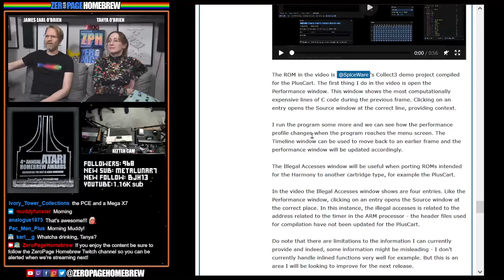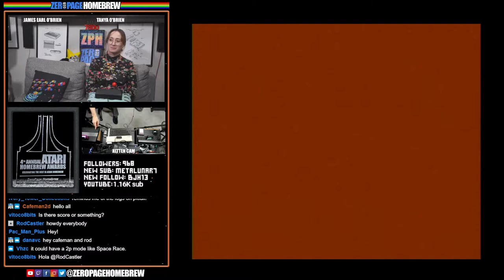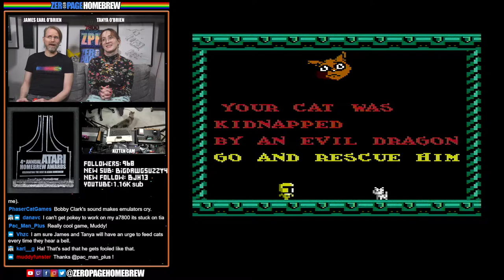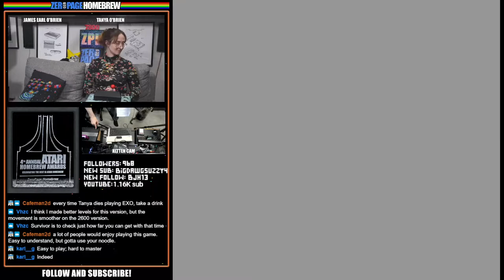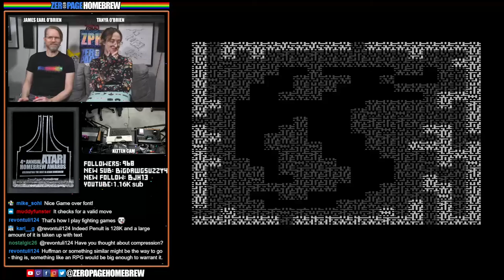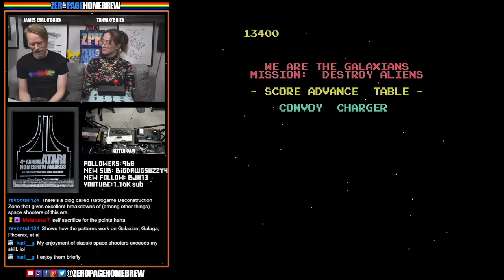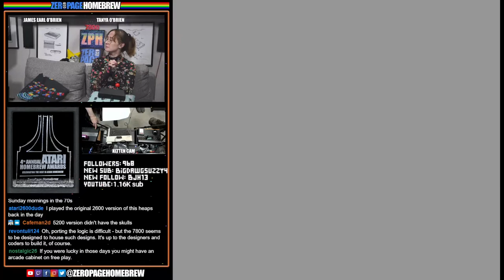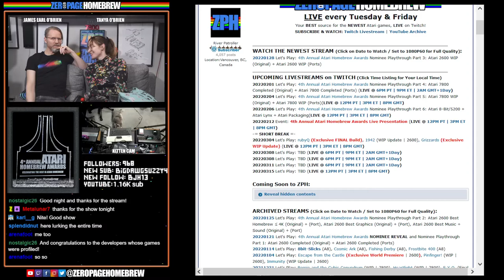Atari Homebrew Awards Nominee Playthrough Part Four! Atari 7800 Best Homebrew Original + Port!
00:00 - Intro/News
16:27 - Nominated Atari 7800 Best Homebrew (Original)
57:33 - Nominated Atari 7800 Best Homebrew (Ports)

60FPS through RetroTINK 5X-Pro: Atari 2600 (RGB), 7800 (SVID), 800XL (SVID)